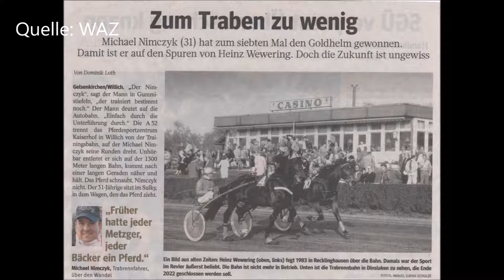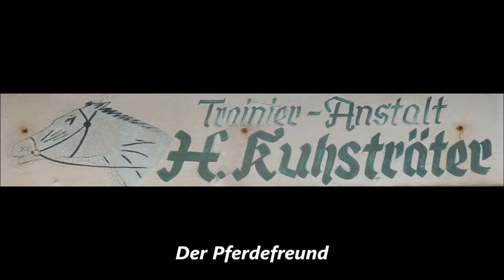786 * Der Sportler * Traber * Gelsentrab Trabrennbahn Gelsenkirchen das Gelände 16.01.2018